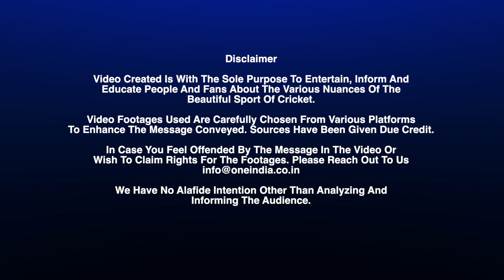CSK Captain Ms Dhoni కి RCB కెప్టెన్ ఎలివేషన్ | CSK Vs RCB | Telugu Oneindia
When MS Dhoni is there, he's the captain: Faf du Plessis on CSK's captaincy saga | ఐపీఎల్ 2022 సీజన్‌లో భాగంగా ఈ సాయంత్రం మరో కీలక మ్యాచ్ జరుగనుంది. చెన్నై సూపర్ కింగ్స్- ఫాఫ్ డుప్లెసిస్ సారథ్యంలోని రాయల్ ఛాలెంజర్స్ బెంగళూరుతో తలపడనుంది.